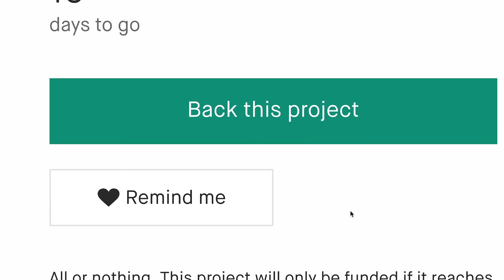Now on Kickstarter: Officially Licensed Lord of the Rings Stained Glass Artwork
Coming soon: Officially licensed The Lord of the Rings™ stained glass art
Explore the realm of The Shire in this collection of the first ever officially licensed original stained glass artwork.